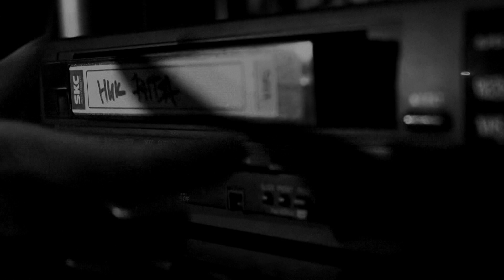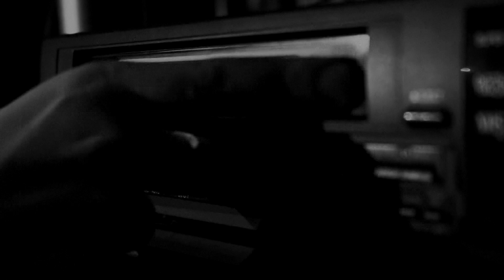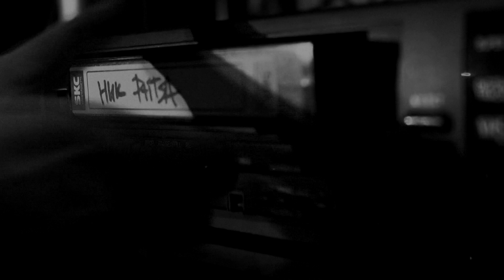[ПРОДАН] КУОК + SALUKI TYPE BEAT - гонки 2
Prod.by PLVSTIC + WHYMEFUNKK

Free for NON PROFIT USE, for commercial use please purchase a lease !!! / Бесплатно для НЕКОММЕРЧЕСКОГО ИСПОЛЬЗОВАНИЯ, для коммерческого использования, пожалуйста, покупайте аренду !!!

⛔️ USAGE / ИСПОЛЬЗОВАНИЕ ⛔️

❓Absolutely Any Use of my beats "Including leased beats" REQUIRE CREDIT IN THE TITLE (Prod. by PLVSTIC). / Абсолютно любое использование моих битов "Включая арендованные биты" ТРЕБУЕТ УПОМИНАНИЯ В НАЗВАНИИ (Prod. By PLVSTIC).

The [FREE] version of this beat is available for subscribers for non-profit, evaluation purposes only.

💸MP3 Lease: FREE FOR NON PROFIT USE